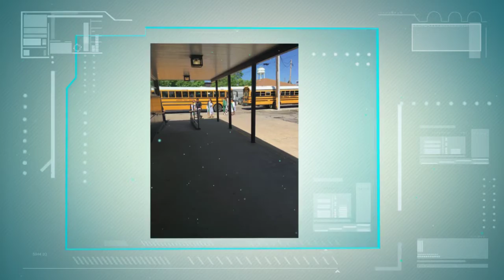2016 Graduate Walk Thru 720p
Graduating Class of Hartford High School 2016 walking through Red Arrow Elementary, celebrating their achievement with the K-2 students!